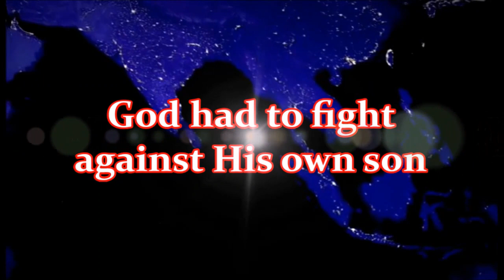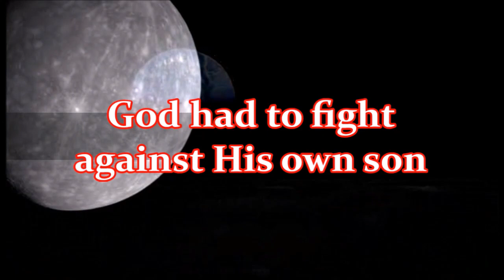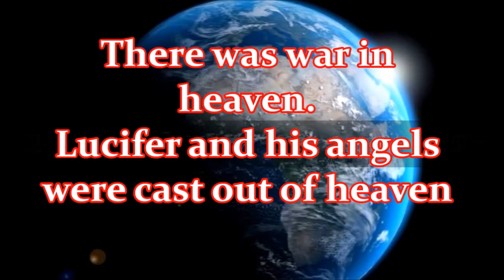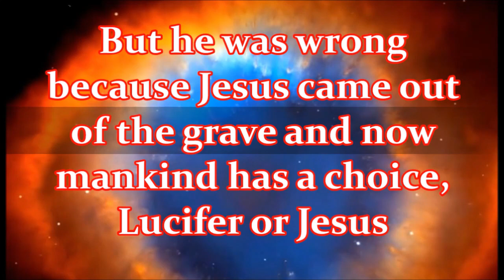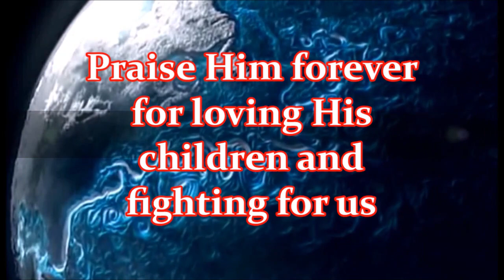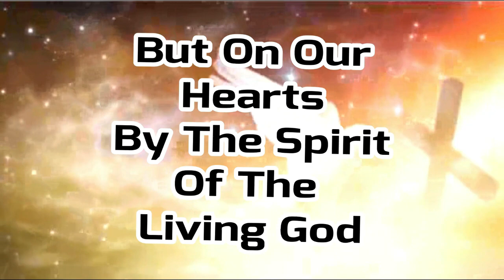God's War Against Lucifer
God is fighting for His children against Lucifer. If you love God then come to Him with your heart and He will save you from the devil and eternal damnation.
      Satan deceived the world by compiling the bible into an idol and caused people both great and small to worship this image of God’s word bringing them under religious satanic control.
      It is the strong delusion that would deceive the elect if possible.
       Jesus’ voice is being heard again in the land after hundreds of years of being censored by bible worshipers.